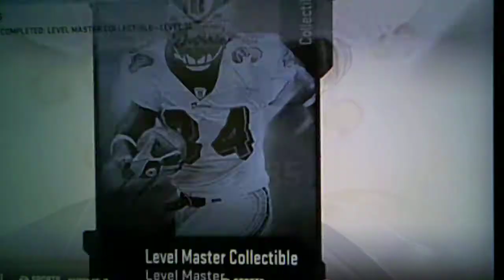Madden 19| MUT 0130, MUT Level 16!!